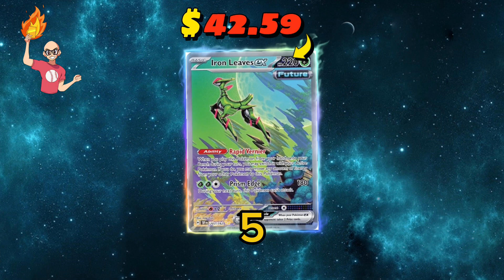Top 10 Temporal Forces Pokémon Cards 👀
Welcome back, in this short we take on the TOP 10 Temporal Forces cards based on tcgplayer market prices on 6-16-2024.

1) CapCut Free 7 Day Pro Trial!

5% Deposit Bonus Code: CCT36